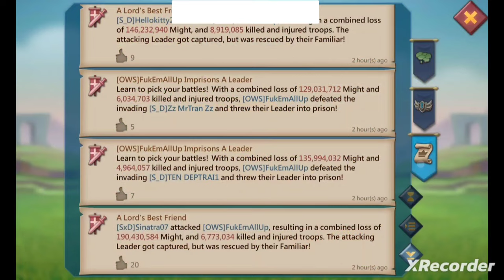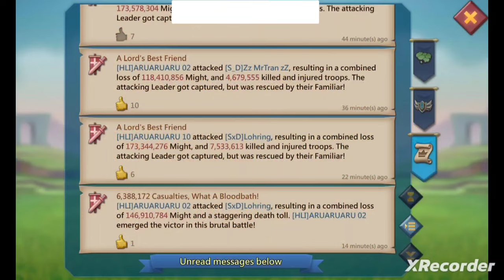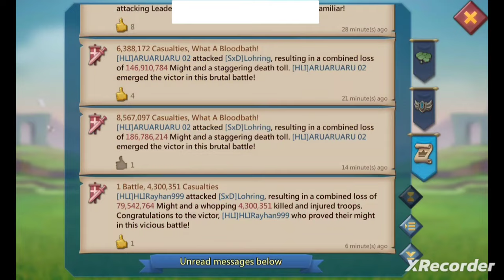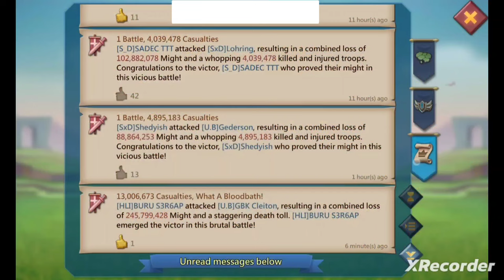Maaf yang lalu salah upload,,,ini yang benarnya the real fam titan - HLI Lords Mobile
Terima member baru yang suka war dan aktif mail r5 or HRD